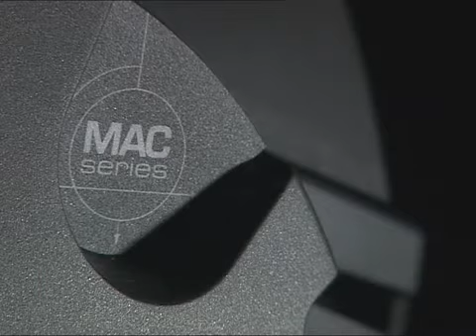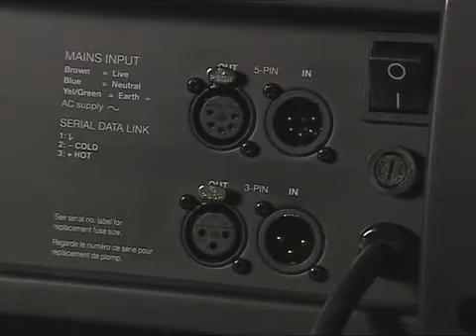Farralane.com presents "Martin MAC 700 Profile"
Martin MAC 700 Profile